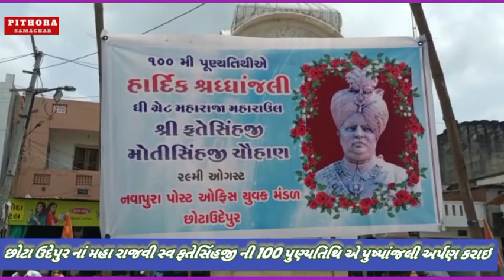છોટાઉદેપુર ના મહારાજવી સ્વ ફતેસિંહજી ચૌહાણ ની 100 મી પુણ્ય તિથિએ પુષ્પાંજલી અર્પણ કરાઇ.